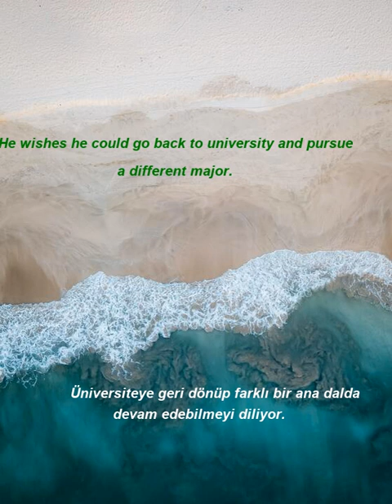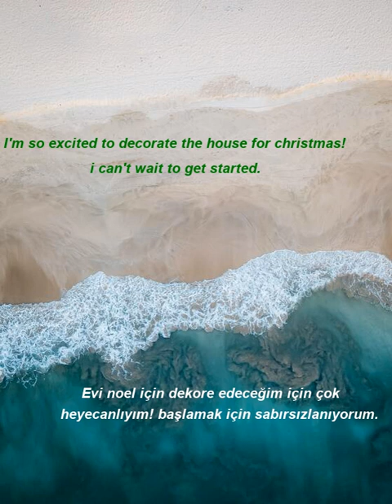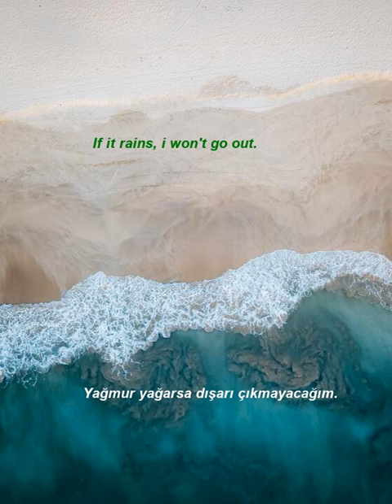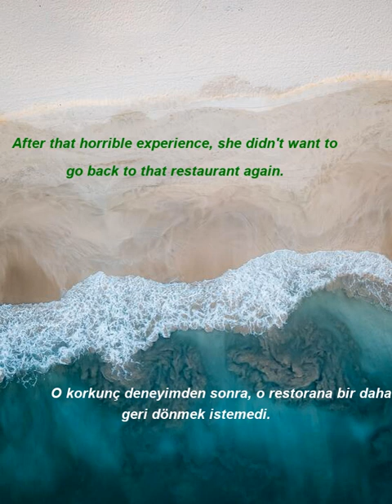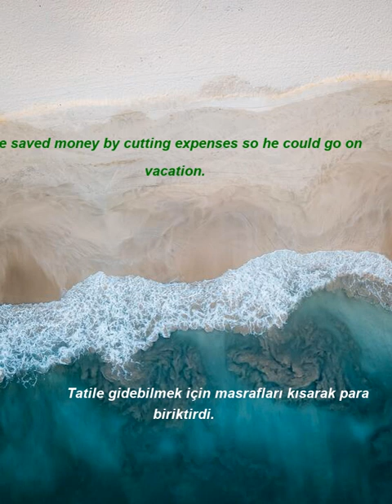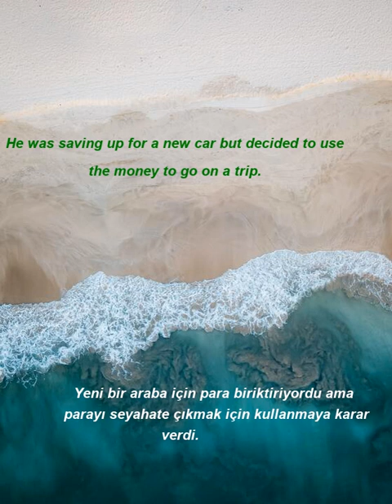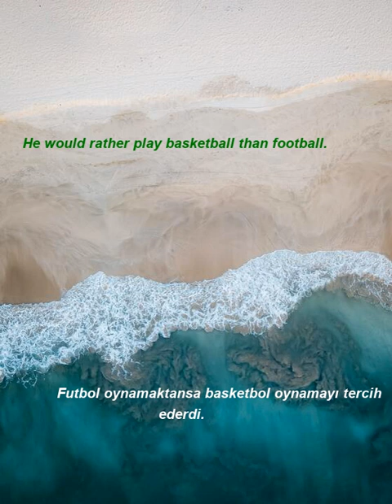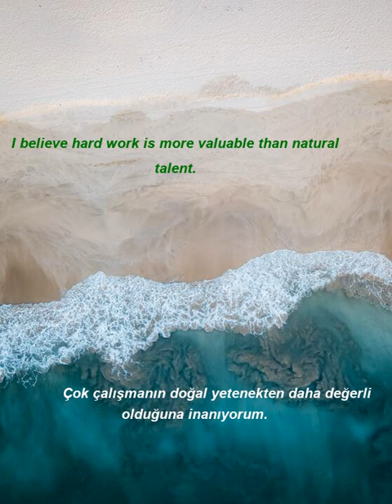İngilizce Türkçe Çeviri | 2 ay içinde kelime öğrenme problemininizi çözmek için ingilizce cümleler